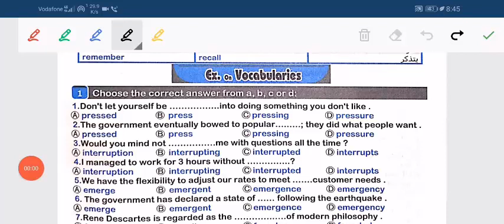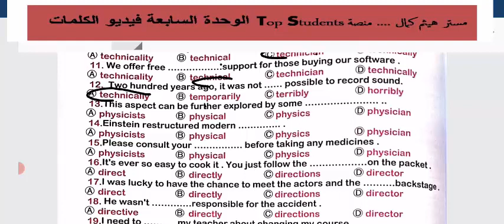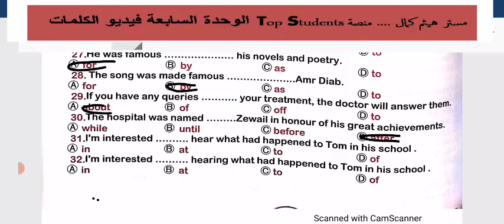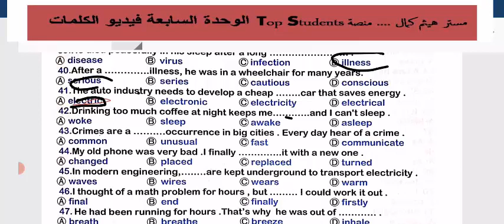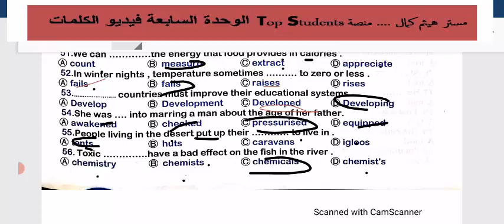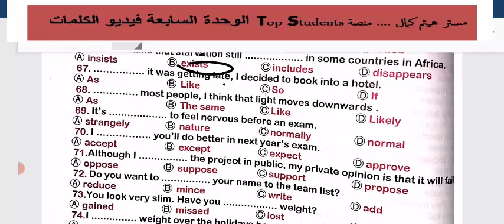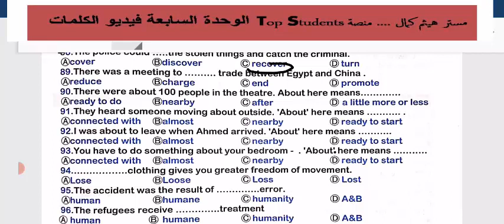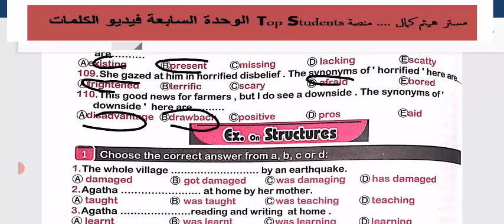;كلمات السابعه A1